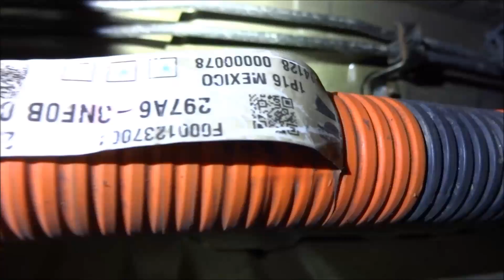Nissan LEAF range extender pack build Pt.1.0 (splicing into the high voltage cable)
In this video I demonstrate how I spliced into the high voltage cable on my Nissan Leaf in order to add a battery pack comprised of 18650 cells in order to extend the range.